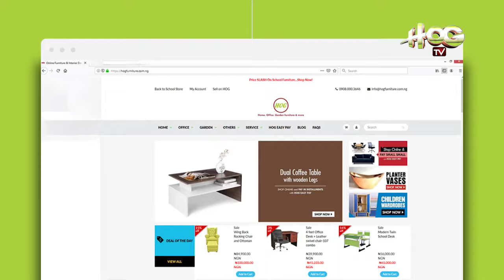HOG TV - DIY SERIES - How to Assemble 4 feet Office Desk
Enjoy our HOG TV DIY Series of step by step approach to assembling basic 4 feet office desk.